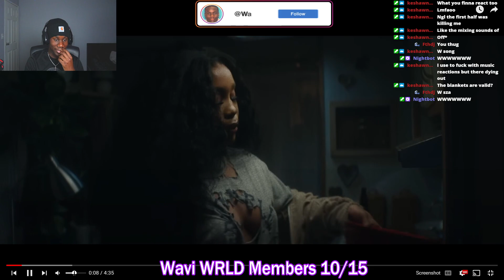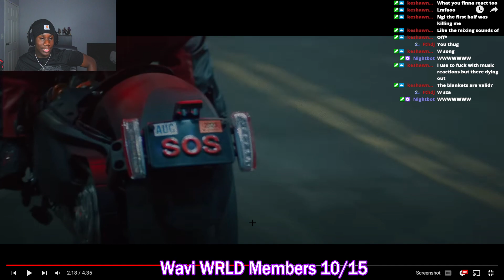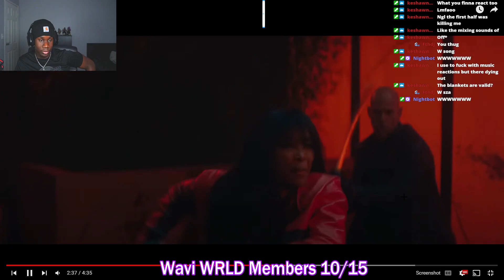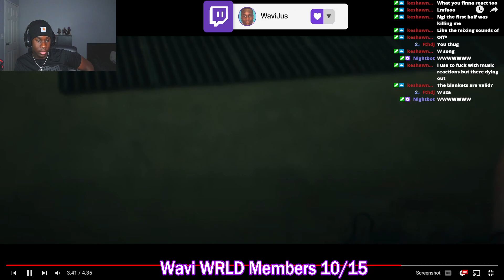WaviJus Reacts To - SZA - Kill Bill (Official Video)